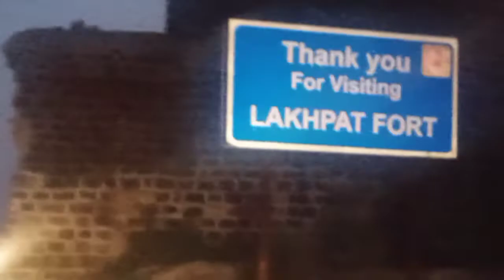Lakhpat kot gate